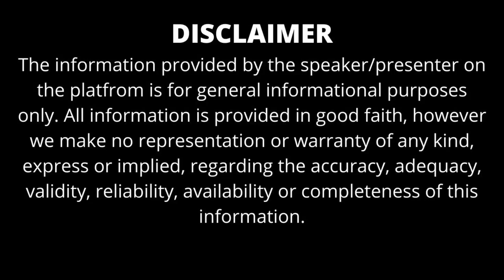TOP 5 LAW COLLEGES IN HIMACHAL PRADESH | BEST LAW COLLEGES IN HIMACHAL PRADESH 2024 | ADMISSION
In this video, we have mentioned the Top 5 law colleges in Himachal Pradesh. We have tried to give the best information about these top law colleges in Himachal Pradesh along with their placement criteria. If students are planning for master's or undergraduate courses, the first thing they should seek is college authenticity. One must check if college is approved by the Bar Council of India. It is a governing body that provides authenticity to all the law colleges in India and gives status to a degree holder to practice law. Admission is generally based on the entrance exam CLAT which is the national level entrance examination for law courses. Some colleges also conduct their own entrance examination to select the best candidates. Eligible students must be graduate in any stream with a minimum ·  Must have secured a minimum of 50% marks in their graduation. If applying for LLM, one must be an LLB or equivalent degree with a minimum of 55% marks. Get the best admission guidance of top  Law colleges in Himachal Pradesh in this video.

ADMISSION OPEN MMU UNIVERSITY 2024 APPLY NOW ONLINE

TOP 5 LAW COLLEGES IN HIMACHAL PRADESH LIST:-

HIMACHAL PRADESH NATIONAL LAW UNIVERSITY (HPNLU)

TOPIC COVERED:-

*  TOP 5 LAW COLLEGES IN HIMACHAL PRADESH
*  BEST LAW COLLEGES IN HIMACHAL PRADESH
*  ADMISSION PROCESS
*  FEES
*  PLACEMENT
*  ELIGIBILITY